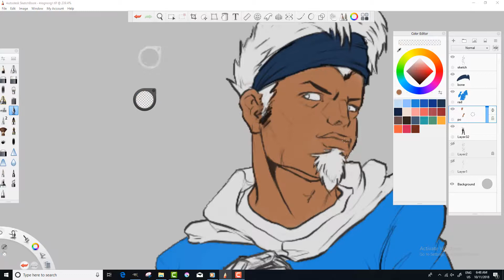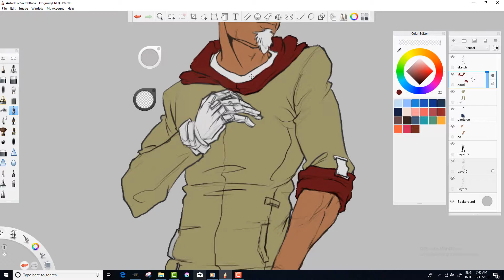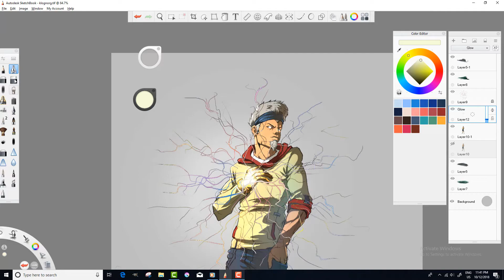Sketchbook Autodesk Character Time-Lapse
Second drawing with this free version of Autodesk Sketchbook, and I love it.